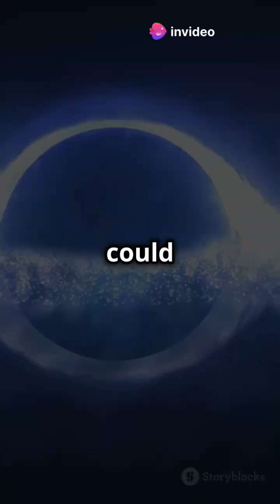Harnessing Black Hole Energy: The Key to Interstellar Civilizations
Black holes are potential powerhouses for advanced civilizations. Using methods like the Penrose process, energy can be extracted from a black hole’s rotational energy. Additionally, Hawking radiation theoretically allows small black holes to emit vast amounts of energy as they evaporate. These mechanisms could provide an almost limitless energy source, capable of sustaining civilizations for billions of years. Such technology would require an incredibly advanced understanding of physics and engineering.